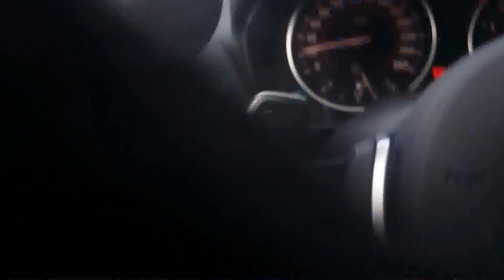Nurburgring Accident 2015-10-18